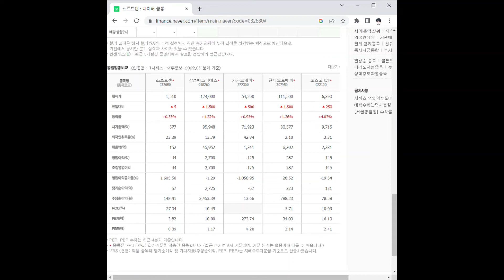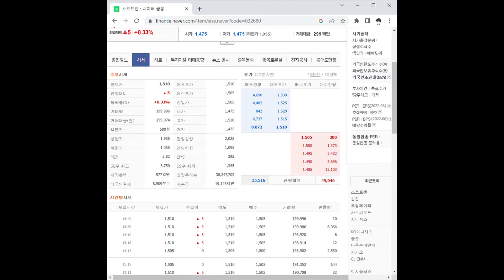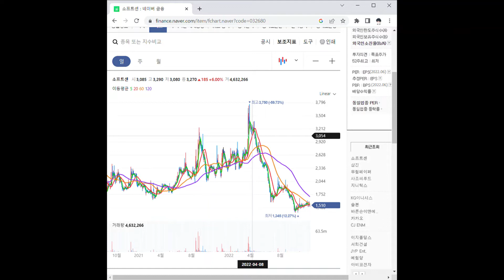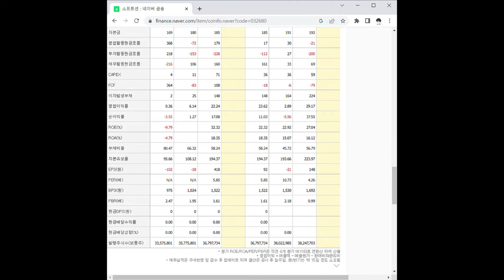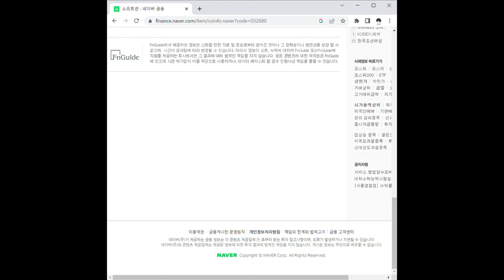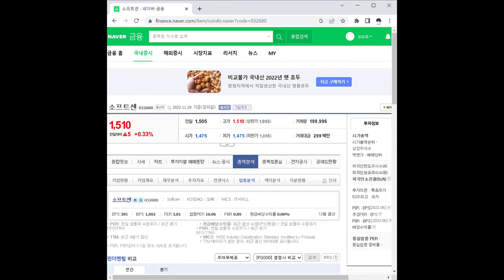소프트센 주가 전망 및 차트 분석